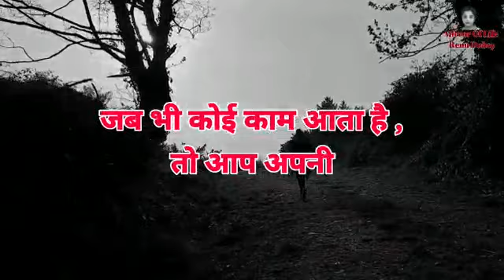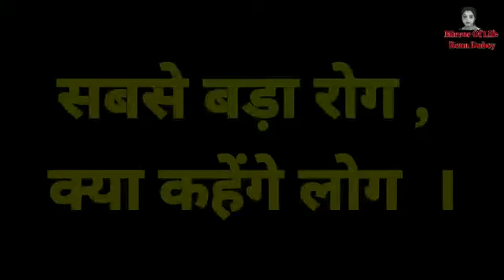Stress Kya Hai| Why Stress| Stress Kyo Hota Hai| तनाव क्या है | तनाव क्यों होता है | Motivational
Stress Kya Hai| Why Stress| Stress Kyo Hota Hai| तनाव क्या है | तनाव क्यों होता है | Motivational Video by Renu Dubey | Mirror Of Life Renu Dubey
Mirror Of Life Renu Dubey
 Kids are just a budding flower, you need to nurture them with love care affection, it is very important to show them your concern for them , too much of expectations are very bad you must understand their feeling they also have expectations from you so please handle them with care.
Life taught me many lessons and this pendamic has made us strong, now we realized the value of education, how we face challenges of life..
Ask yourself...👍💐
no one knows you better.
My life
My story..
My feeling ..
My emotions .
My voice..
My experience...
My feeling...
My emotions...
My sentiment...
I just want to give something to this world before I leave this world...
God is very kind to me..
my all strength..
my all power...
my all love for mankind
is Gift of God...💐💐
Any problem you are facing related to child please write in comment box , I will try to give best possible solution of your problems..
Motivational Video by Renu Dubey
Dream & Believe in yourself.